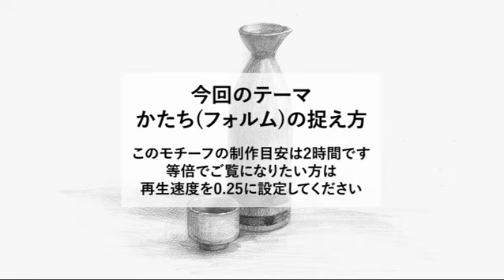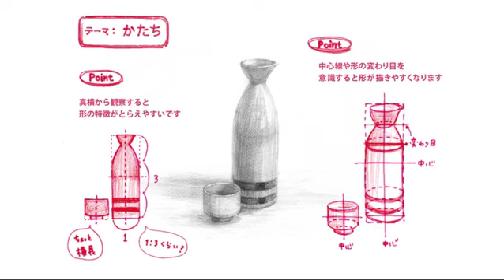ochabi_「徳利とお猪口のデッサン(4倍速)」artgym_2022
完成作品はこちら

OCHABI artgymは、社会人や大学生の方が「絵を描く楽しさ」を「ロジカル」に学べる“おとなのアートスクール”です。従来の絵画教室とは少し違う「上手い」より「伝わる」を大切にし、デッサンに興味のある方はもちろん、自分の絵の可能性を広げたい方、ビジネスに使いたい方など様々な目的の方にお越しいただいています。 ★2019年秋よりキッズクラスもオープンし、より幅広い年齢の方にアートを楽しんでいただけるようになりました。

OCHABI artgym
学校法人服部学園 OCHABI